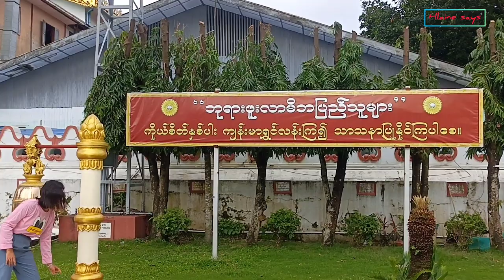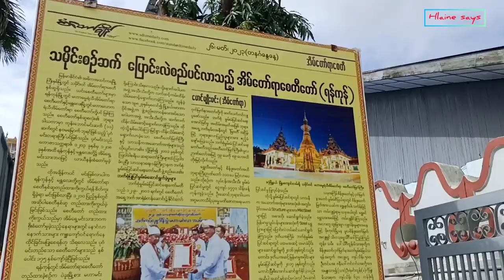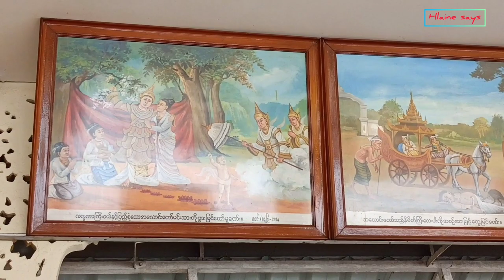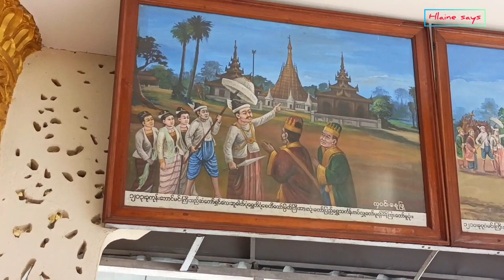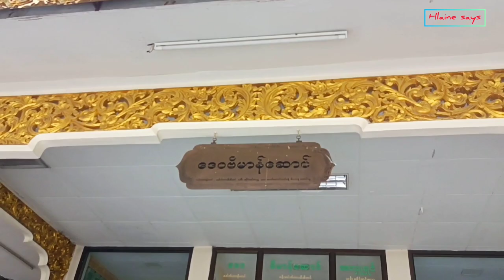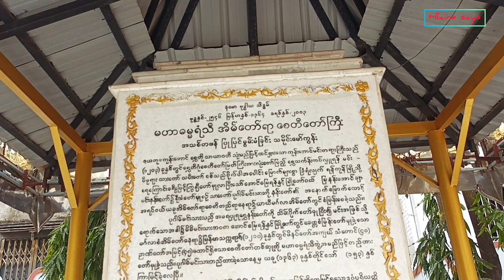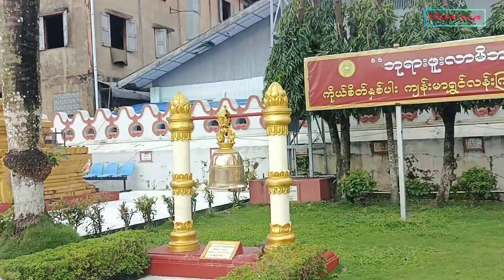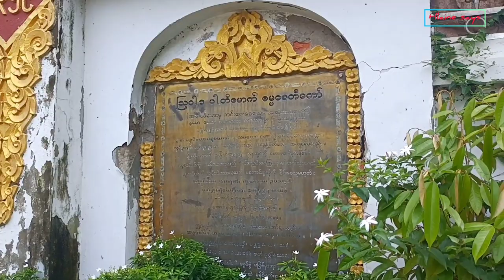ရန်ကုန်မြို့လယ်မှာ ပုဂံမင်းတည်ခဲ့တဲ့ အိမ်တော်ရာစေတီသွားဖူးမယ်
မင်္ဂလာပါ ။

ဒီတစ်ပတ်တော့ ရန်ကုန်မြို့လယ်ကဘုရားဖူးတွေသိပ်မရောက်ဖြစ်ကြတဲ့ ဓမ္မရံသီအိမ်တော်ရာဘုရားကို သွားပါမယ်ရှင့် ။

အိမ်တော်ရာဘုရားက ဒဂုံမြို့နယ်မှာရှိလို့ ကျွန်မတို့က YBS 21စီးပြီး ပဲခူးကလပ်မှတ်တိုင်မှာ ဆင်းလမ်းလျှောက်ပါမယ် ။

လမ်းတစ်လျှောက်လည်းရှုခင်းလေးတွေကြည့်ရတာမို့ မပျင်းရဘဲ မိနစ်၂၀ နာရီဝက်လောက် အေးဆေးလျှောက်ရင်ရောက်ပါပြီ ။

အိမ်တော်ရာဘုရားက အလောင်းမင်းတရားကြီးသားတော် ပုဂံမင်းနေခဲ့တဲ့ စံအိမ်တော်နေရာမှာ တည်ထားတာမို့ အိမ်တော်ရာဘုရားလို့ အမည်တွင်တာလို့သိရပါတယ် ။

ဘုရားမှာတိတ်ဆိတ်အေးချမ်းပြီး ကြောင်လေးတွေလည်းရှိလို့ ကျွေးဖို့အစာလေးတွေလည်း ယူလာခဲ့ကြပါနော် ။

ဟုတ်ကဲ့! ကျွန်မ မလှိုင်းပါ ။